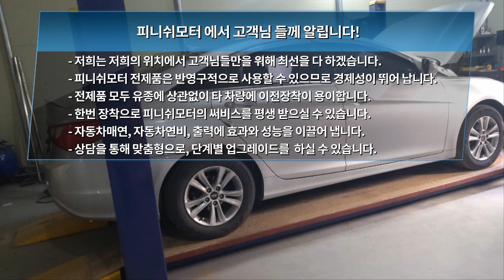[소나타 12년] 카렌스에 이어 두대째 장착! 이벤트 행사로 !~~~~~~~매연감소! 출력증강! 연비개선! 피니쉬모터에서 해결해 드립니다!